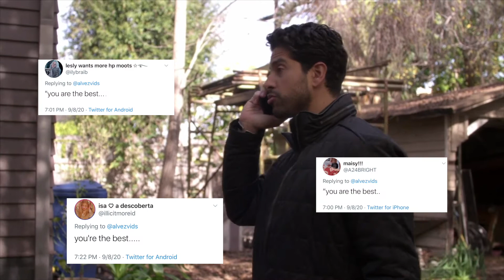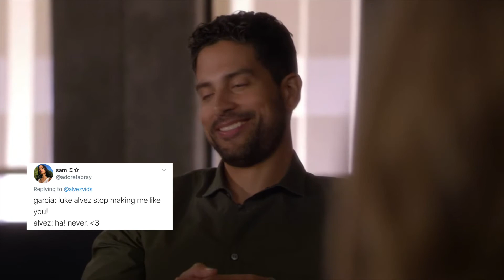luke alvez once said...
luke alvez once said... twitter edition!!!
got my moots to reply with some quotes of luke alvez and decided to upload it here , enjoy!!!